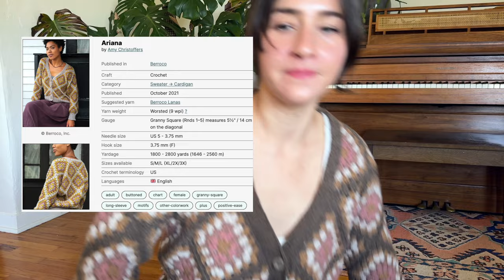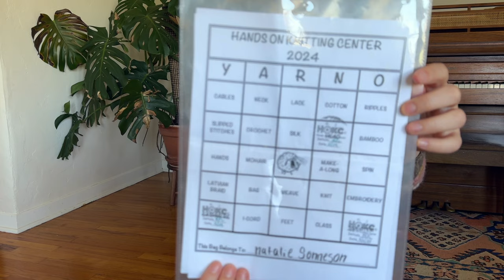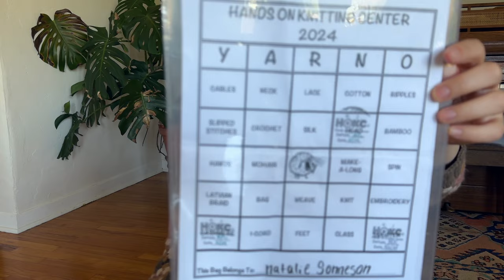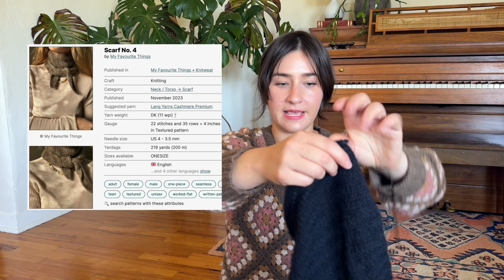KnitCheek| Episode 6 : Finished Granny square Crochet Sweater, and what I'm bringing to Italy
In this week's episodes, I've got a FO, a WIP, and what I plan to knit on my upcoming trip to Italy. Check the timestamp below for a finished Ariana Cardigan, a granny square cardigan.

00:00 Intro

7:47 Ariana Cardigan:

17:50 Scraf No. 4

20:50 Vacation Vest

27:27 Vanilla Socks On 9-inch Circulars